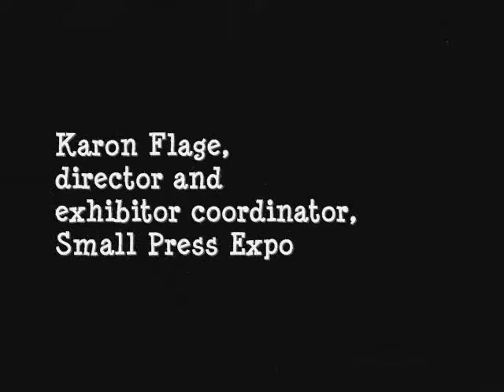Karon Flage, Small Press Expo - SPX 2007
Karon Flage, director and exhibitor coordinator, Small Press Expo. Interviewed at Small Press Expo 2007 for ReadExpress.com | Washington Post Express.